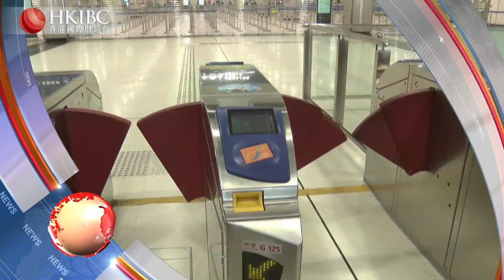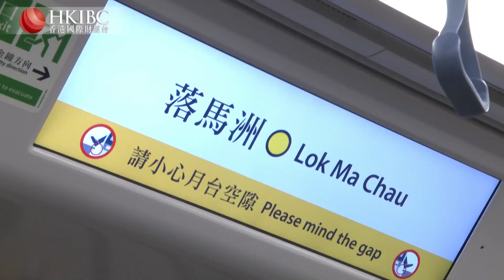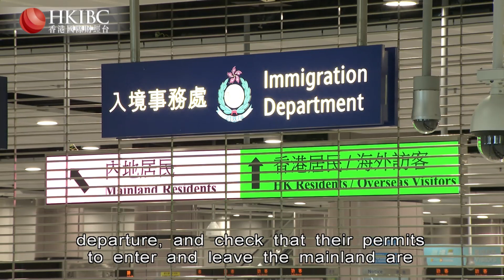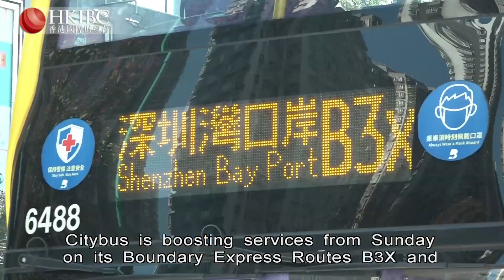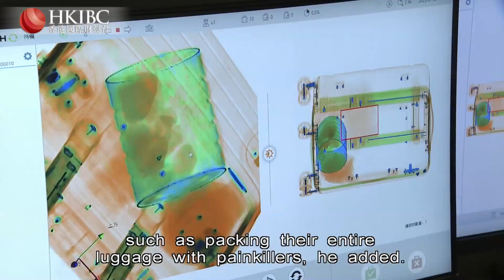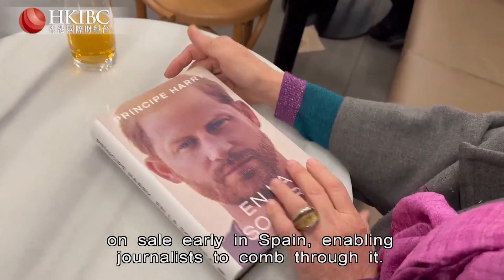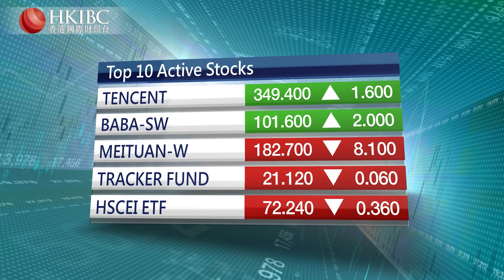HKIBC Main News | Jan 6, 2023 (Fri)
On HKIBC News with Joanna Ho

- Three Hongkongers return home after winning their appeal against life sentences on drug charges
- A  suspicious fire in Tai Wai kills a 15-year-old girl and injures six other people
- And over 340,000 people book slots for quarantine-free travel to the mainland